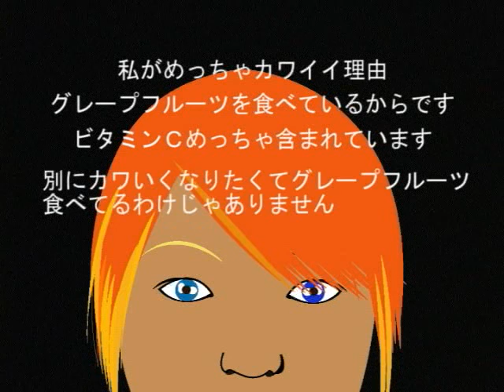グレープフルーツ女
【村本　天志が審査！】春が旬！フロリダ産グレープフルーツ動画大募集！